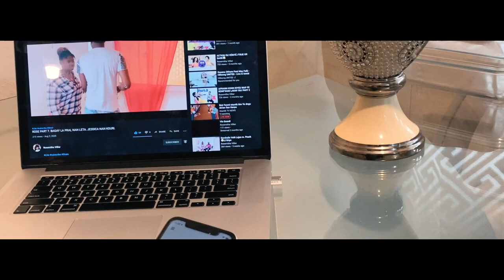AU COEUR DE LA TENTATION PART #2